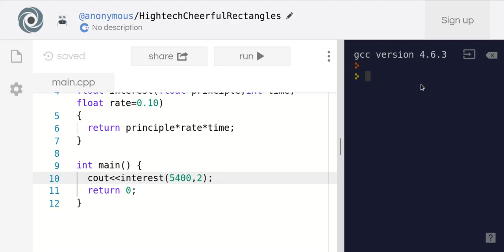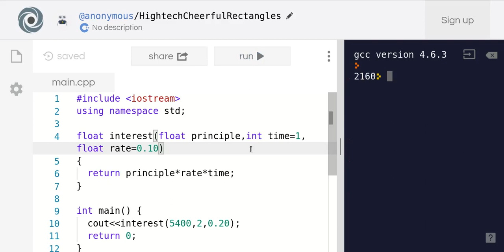C++: Functions (part 2) in Hindi